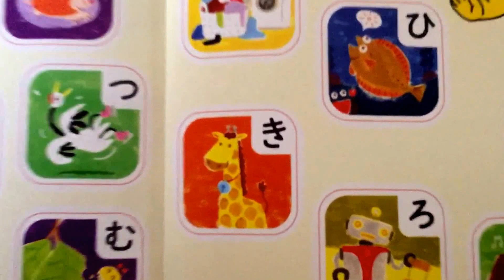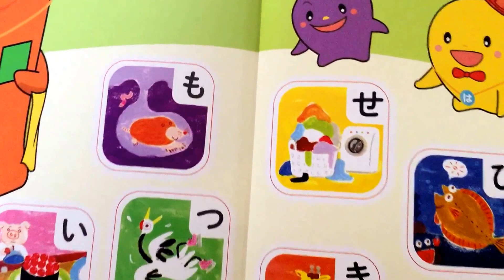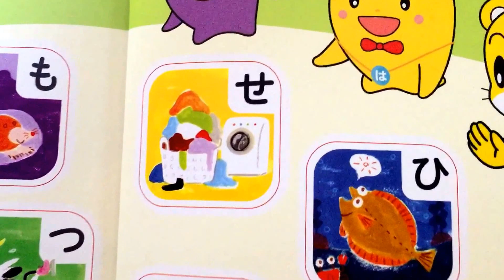カルタとりをしよう☆ひらりん☆しまじろう☆おしゃべりひらがなブック☆はてなんだ